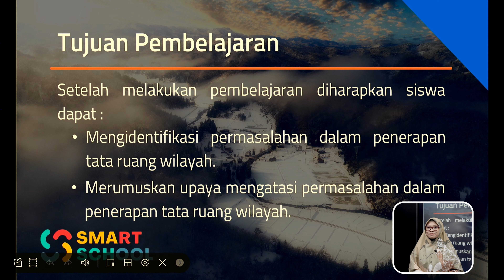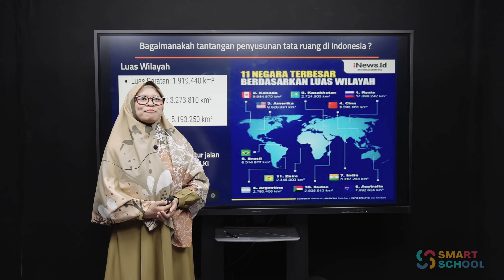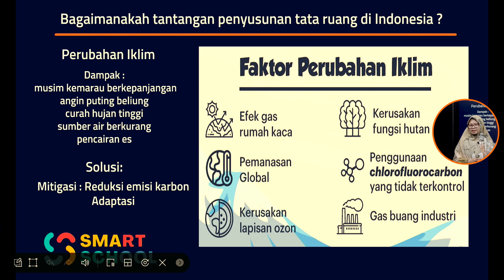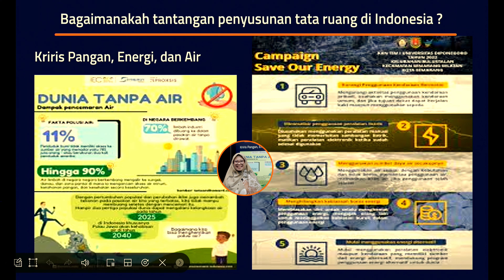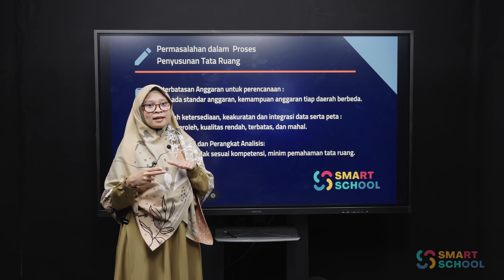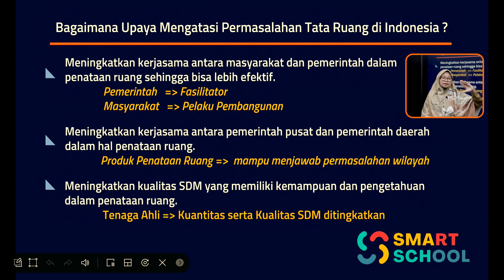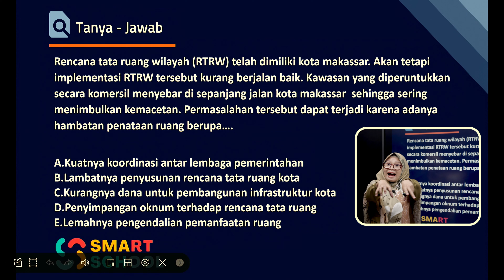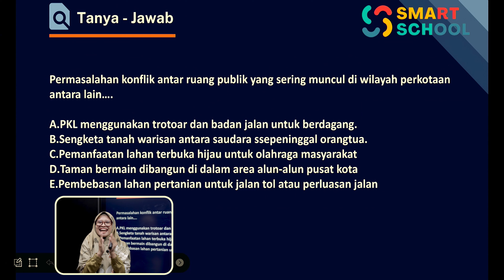GEOGRAFI - PERMASALAHAN DALAM PENERAPAN TATA RUANAG WILAYAH DAN UPAYA MENGATASINYA | DHALIA KUSUMA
GURU : DHALIA KUSUMA WIDYASARI, S.Pd
LIVE : 11 SEPTEMBER 2023